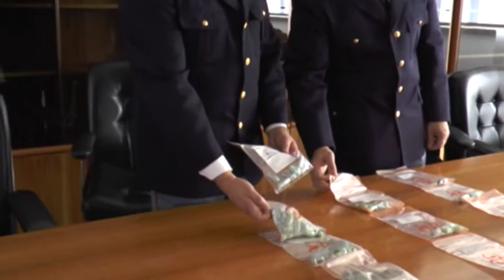Tre giovani teramani arrestati per traffico e spaccio stupefacenti